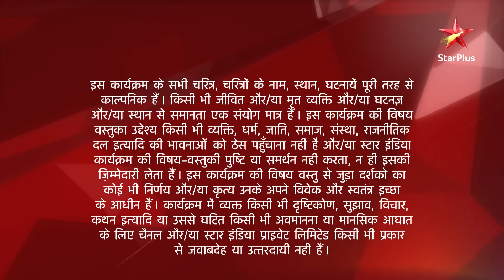Saath Nibhaana Saathiya | साथ निभाना साथिया | Urmila ne diya Kokila ko Radha ka suraag!